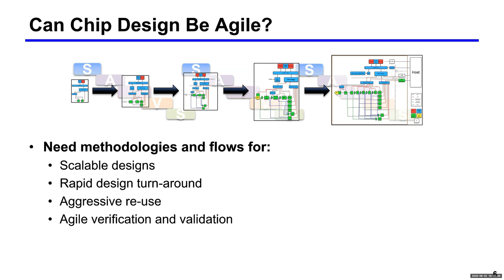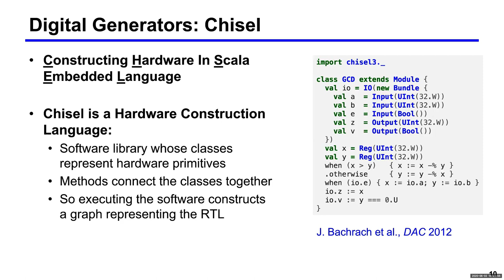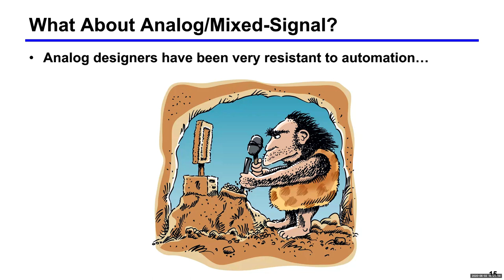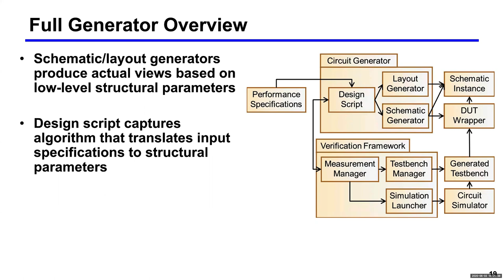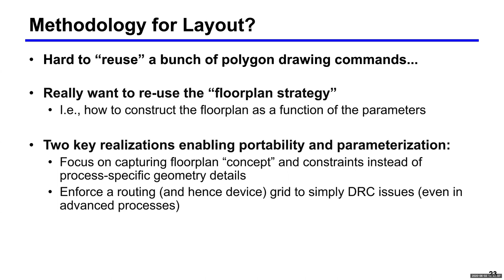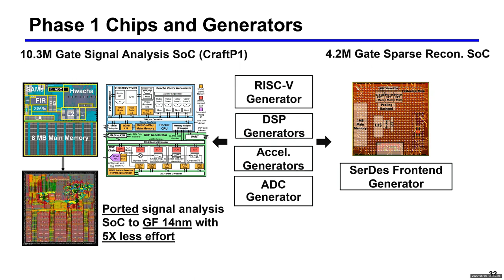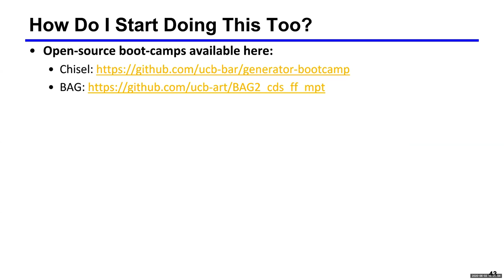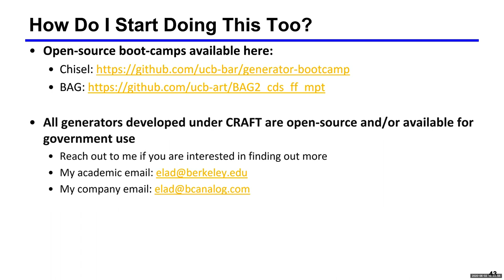Prof. Elad Alon webinar 020720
ACRC online seminar
Lecturer: Prof. Elad Alon, University of California, Berkeley
Topic: “Agile Hardware Design with a Generator-Based Methodology”